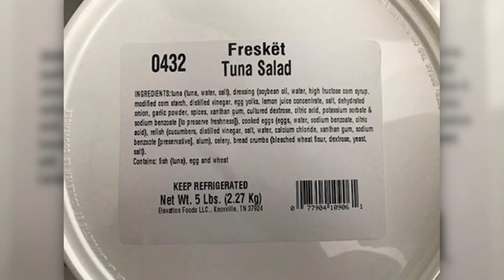SALADS, SANDWICHES SOLD AT TARGET, FRESH MARKET RECALLED - cnn